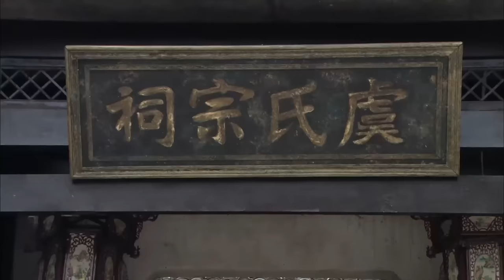【抗日电影】狙擊手在半路伏擊日軍，一槍擊斃日軍指揮官！狙击手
sq